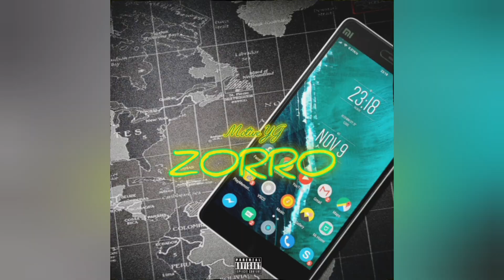Motive YG - Zorro (Official Audio)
Prod by. 2GM
M&M: GMS